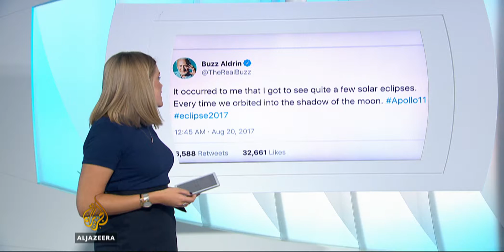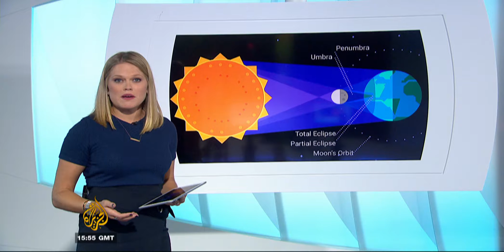Solar Eclipse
Aired on Al Jazeera English on August 21, 2017